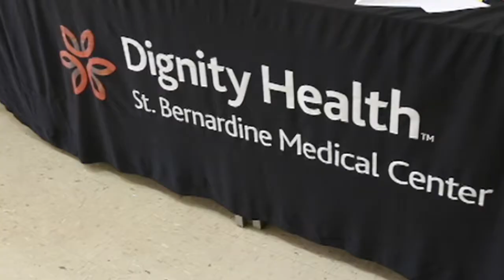Local School Kids Learn Kindness through Teddy Bear Care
Children at Holy Rosary Academy & Preschool participate in The Great Kindness Challenge through a unique (and cuddly) method.

On Jan. 29,2016 Dignity Health’s St. Bernardine Medical Center and the Community Hospital of San Bernardino teamed up to host a teddy bear clinic at Holy Rosary Academy and Preschool in San Bernardino as part of The Great Kindness Challenge. The Great Kindness Challenge, which took place Jan. 22 through 29, is a nationwide annual movement that encourages children from kindergarten through high school to create cultures of kindness in their schools and surrounding communities through different acts of kindness. During the week, the children complete at least 50 acts of kindness.

This year at Holy Rosary, Dignity Health focused on their project "Hello humankindness" and gave the kindergartners and first graders that participated orange t-shirts to help promote kindness in their communities.